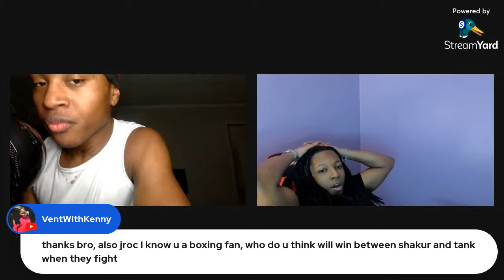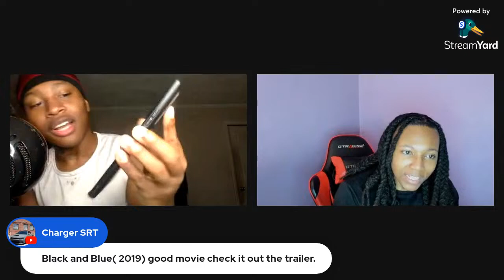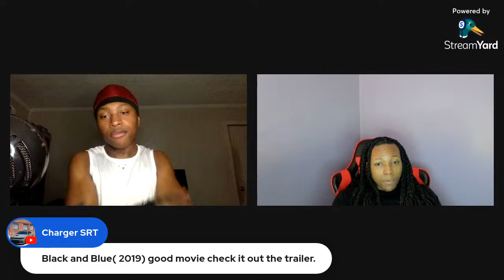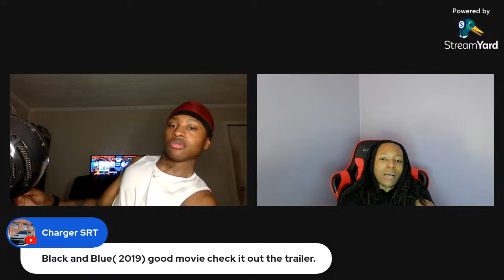"🚀 Jayrocupnext’s EPIC Comeback: Exclusive 2025 Interview Reveals It All!"